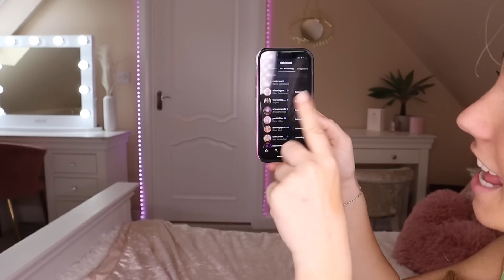Answering all the Rumours about me Honest Q&A | Rosie McClelland